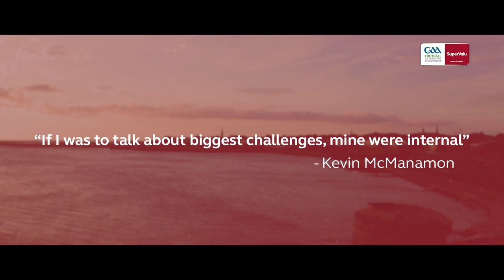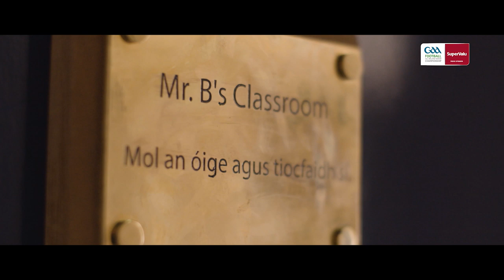Where You're From - Kevin McManamon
***What is it about Where You’re From?***

Kevin McManamon felt like he was an imposter on the Dublin team during the early stages of his intercounty career.
His resilience helped to prove to himself that he was good enough to represent his county at the highest stage.